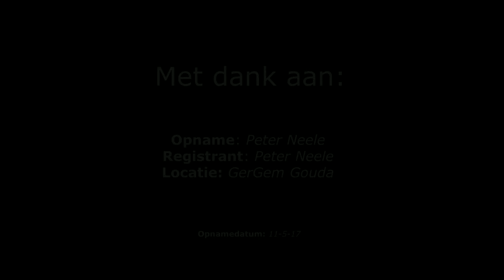J.S. Bach | BWV 564: Toccata, adagio en fuga in C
Gespeeld door: Leendert Verduijn

DETAILS
Opname: Peter Neele
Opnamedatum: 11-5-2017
Locatie: Gereformeerde Gemeente Gouda
Orgel: Van Vulpen

BESCHRIJVING
Toccata, adagio en fuga (bwv 564) van Johann Sebastian Bach. Opgenomen op donderdag 11 mei op het Van Vulpen-orgel in de Gereformeerde Gemeente Kerk te Gouda. Omdat er van dichtbij is opgenomen lijkt de balans tussen hoofdwerk en rugwerk anders dan het in werkelijkheid is.

Gebruikte registratie:

1) Toccata:
Hoofdwerk: plenum ongekoppeld
Rugwerk: plenum 8'
Pedaal: gekoppeld aan hoofdwerk
Wanneer een passage op het rugwerk gespeeld wordt gaan in het pedaal de Bazuin 16' en koppel hoofwerk weg.

2) Adagio:
Rugwerk: (solomelodie), prestant 8 + tremulant
Hoofdwerk: roerfluit + gamba
Pedaal: 16, 16, 8

3) Fuga:
Hoofdwerk: plenum 8'
Pedaal: 8-voetsbasis aangevuld met rugwerk

OVER LEENDERT
Leendert Verduijn (*1996) begon op zeer jonge leeftijd met orgelspelen. Het orgelspel wat hij om zich heen hoorde probeerde hij na te doen. Vanaf zijn 9e levensjaar leerde hij het notenschrift lezen van de heer C. Corbijn. Aansluitend nam hij les bij Hans Pors, organist te Bodegraven, die hem begeleidde naar het toelatingsexamen conservatorium.

In 2012 werd hij op 15-jarige leeftijd toegelaten tot de vooropleiding van het Utrechts Conservatorium, waar hij gedurende 1 jaar studeerde bij Reitze Smits. Vervolgens werd Leendert toegelaten tot de orgelopleiding van het Codarts Conservatorium in Rotterdam. Hij studeerde bij Bas de Vroome, Aart Bergwerff en Hayo Boerema (improvisatie) en sloot in 2018 zijn bachelorstudie orgel af. Eveneens sloot Leendert begin 2018 zijn kerkmuziekstudie met goed gevolg af. Kerkmuziekdocenten waren Hans van Gelder, Hanna Rijken (liturgiek) en Arie Hoek (cantoraat en hymnologie). In 2020 rondde hij de opleiding ‘Docent Muziek’ af en vanaf september 2020 studeert hij voor de ‘Master Orgel’ bij Ben van Oosten.

Naast de genoemde orgelstudies volgde Leendert masterclasses bij onder anderen Wolfgang Seifen en Luc Bastiaens. Hij volgde meerdere masterclasses aan de zomeracademie van het Internationaal Orgelfestival in Haarlem. Hier kreeg hij les van onder anderen Olivier Latry, Lorenzo Ghielmi en Leo van Doeselaar. In 2017 won Leendert de 1e prijs van het 25e en laatste Govert van Wijnconcours Maassluis en tevens de 3e prijs op het Ambitus Orgelconcours.

Als kerkorganist is Leendert verbonden aan de Hervormde gemeenten van Oudewater-Hekendorp en Sluipwijk. Op educatief gebied is hij actief als parttime Docent Muziek aan het Driestar College in Gouda en heeft hij samen met Mieke Verduijn-Glasbergen een bloeiende lespraktijk voor orgel en piano in Gouda. Leendert is lid van Ensemble Animé, en speelt in diverse orgelbespelingen en concerten als solist en begeleider.